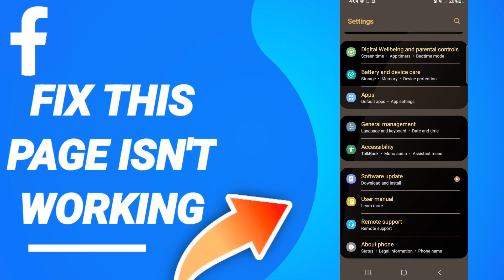How To Fix This Page Isn't Working On Facebook App 2023